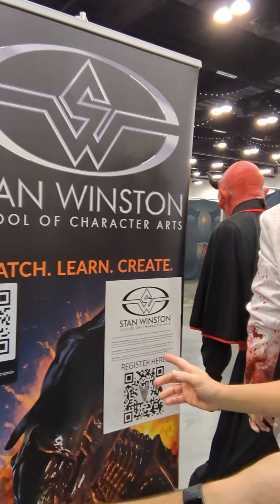Fear Expo Live Vendor Spotlight-VFX Creates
Patrick Voss from VFX shows us around booth 702 at Fear Expo Live.  VFX is one of the main sponsors of the show and brought some fantastic products to showcase. Check them out all weekend and you can enter to win a year of classes at the Stan Winston School of Character Arts.